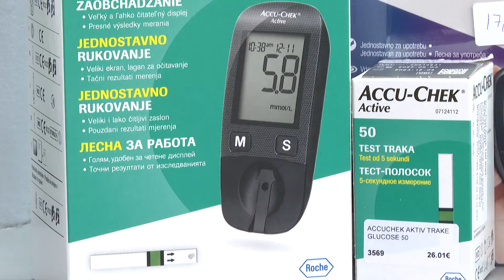Nikšić: U apotekama nema Element trakica za dijabetičare, zamjenske znatno skuplje